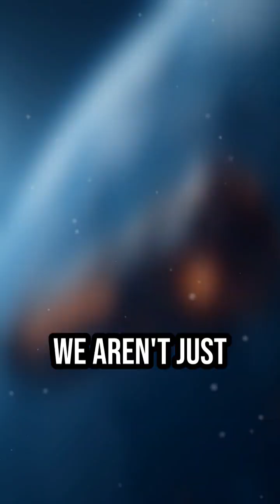Top 5 Future Space Technologies of 2026 (Real Sci-Fi)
You are living in the future. From spinning explosion engines to actual space hotels, these 5 technologies are launching in 2026.